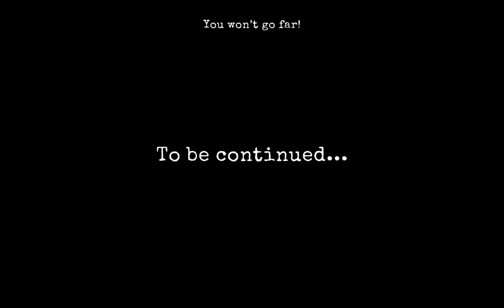911 Cannibal Horror Escape FULL GAME (ios Android)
Ruby

Search items and solve puzzles to escape from the cannibal's plate.

911 is a scary Hide & Seek horror game with puzzle elements.💀

In this horror game you are a kidnapped teenager. Maniac - cannibal keeps you in his creepy house. Hide and search items that can help you find a way out of the scary place and survive the nightmare. Solve puzzles to get to inaccessible places. And do not forget about attentiveness - you need to carefully cover up your tracks so that the maniac does not suspect anything.

Can you hide and outsmart the cannibal and survive without missing a single detail? Or will he catch you in the very first minutes and in the evening you will find yourself in his plate? In this horror, survival depends only on your ingenuity, attentiveness and memory. 🤞

Explore the scary house and look for notes to learn more about Minnesota's scariest maniac. This knowledge can allow you to make decisions that will affect the development of events. Your actions may help other victims survive... or they may harm them. Try to cope with the horror that the character immersed in and complete all the hidden tasks.

911 Horror Adventure Game features:

★ Branching detective story
★ Fascinating story and investigation
★ Interesting puzzles
★ Horror elements, hide and seek, and survival
★ Quality sound and detailed environment

Download the new horror game and try to survive. Test yourself and your mind! 💣